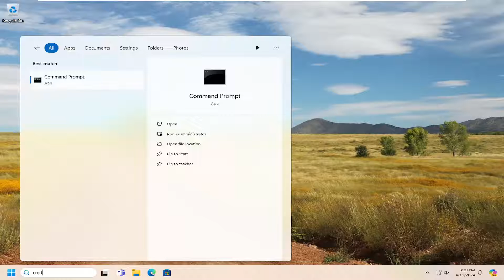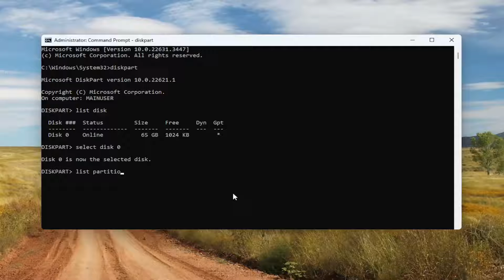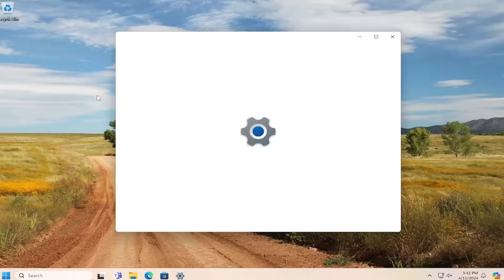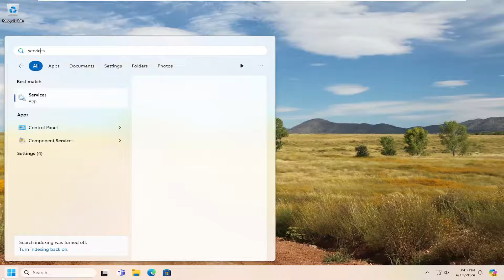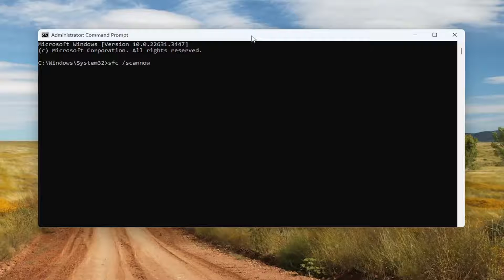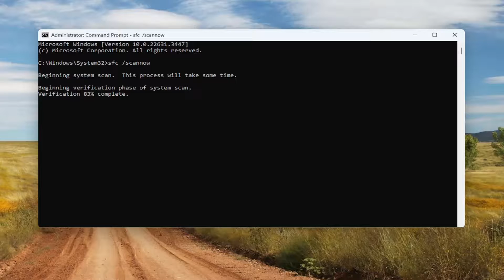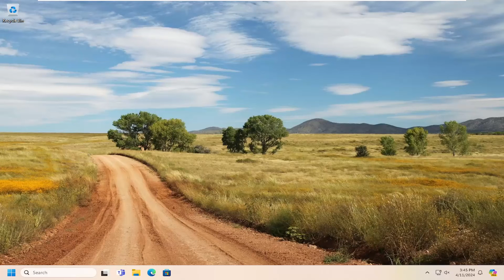Something Didn't Go as Planned Don't Worry Undoing Changes In Windows 11 FIX [Tutorial]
Command ID Used:
SET ID=c12a7328-f81f-11d2-ba4b-00a0c93ec93b

Is the "Something Didn't Go As Planned" error preventing you from installing your Windows 11 updates? Worry not---there are a few ways to get around this problem so you can install all your system updates successfully. Here's how.

Windows displays the “Something didn’t go as planned. No need to worry—undoing changes.” message when it hits a roadblock updating your computer’s operating system. System file corruption and interference from conflicting software are some causative factors.